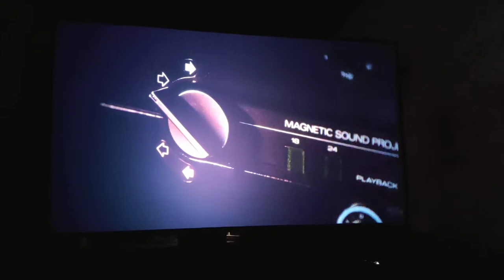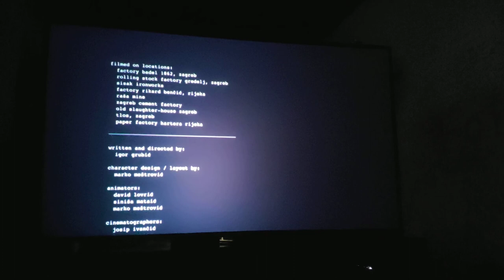Игорь Грубич - Как закалялась сталь